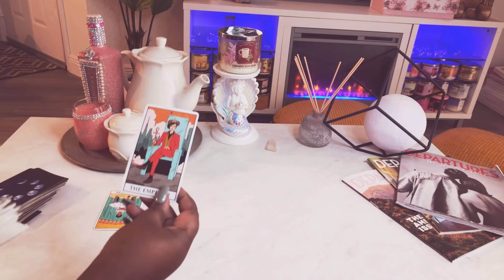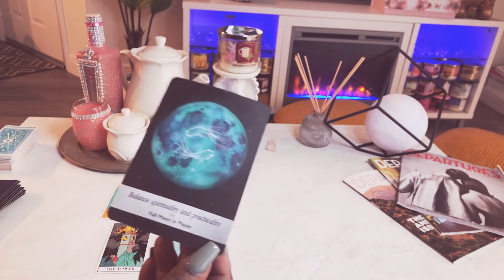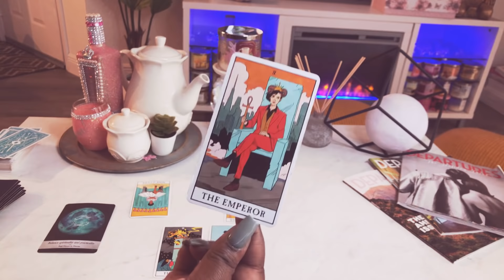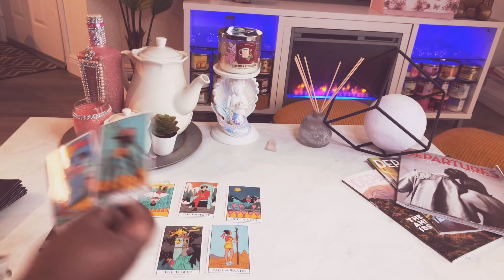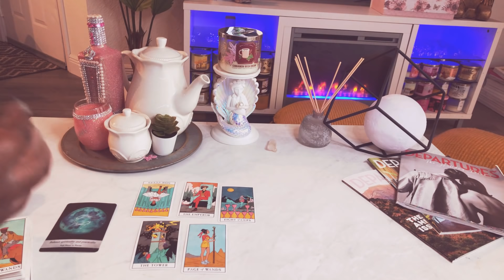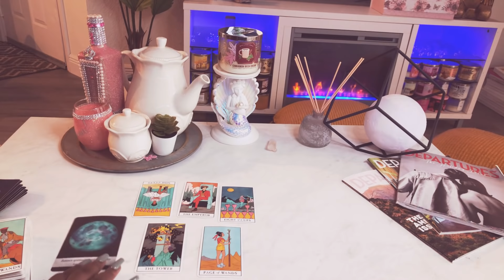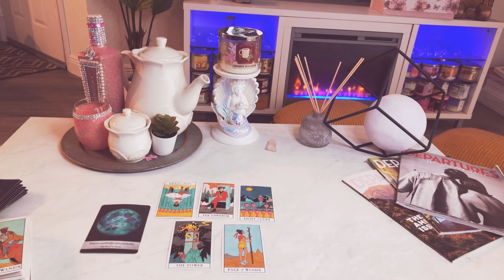Aquarius ♒️ THE NEXT 72 HOURS (Jan.31-Feb.2) Tarot Card Reading